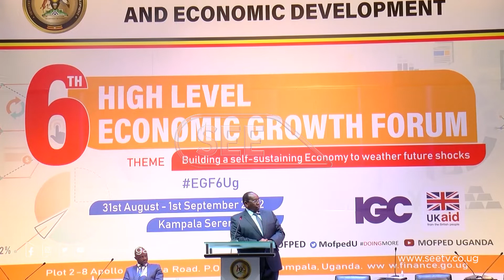Ministry of finance officials downplay Uganda's inflation and spiking prices